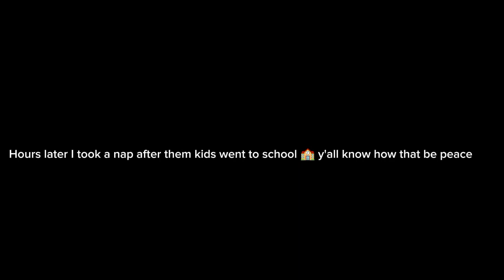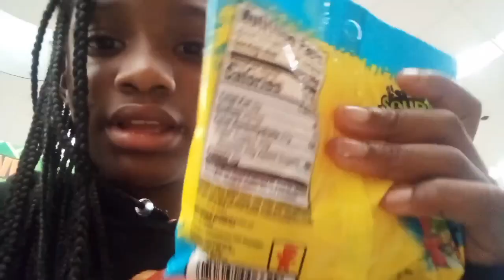Vlog: Day In The Life /Single Mother of 7/ Living In Memphis TN, and more...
Also let me know down 👇🏽 below on more videos y'all would like to see.

Memphis TN,

tictok@sherryhobbs110